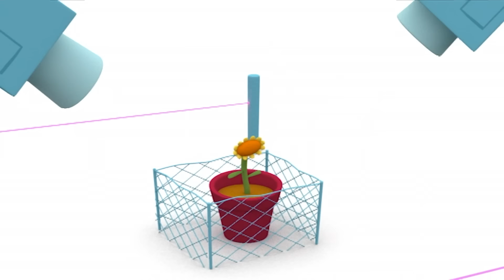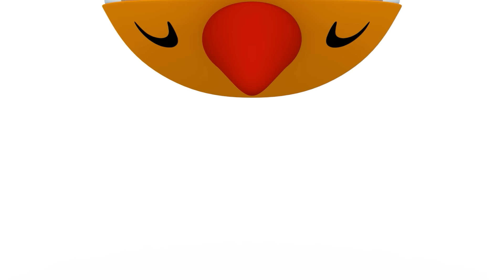🚽 POCOYO ITALIANO- Andare in bagno da solo [ 91 min ] | VIDEO e CARTONI ANIMATI per bambini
✔️  Vai al bagno da solo come Pocoyo? Quando siamo molto piccoli usiamo i pannolini sia di giorno che di notte perché non siamo capaci di trattenere la pipì e la pupù. Crescendo, impariamo ad abbandonare il pannolino e a correre in bagno appena ne sentiamo bisogno. Se non riusciamo ad arrivare al water, perché troppo alto, useremo un vasino. Dopo aver finito dobbiamo ricordarci di pulire il culetto e le mani per eliminare possibili virus che potrebbero provocare infezioni. Inoltre, dobbiamo ricordare di tirare lo sciacquone e abbassare la tavoletta del wc per far sparire gli odori. Impara ad andare in bagno con Pocoyo!

Guarda il tuo episodio preferito facendo clic su un titolo qui sotto:
00:00:00 Elly fa il bagno
00:06:15 Pato pignolo
00:12:10 Il bagnetto di Lula
00:18:37 La doccia di Pato
00:24:59 Una soluzione perfetta
00:31:01 Pato Subacqueo
00:37:01 Il seme
00:43:00 Il tubo sporco
00:49:02 Doppio Gioco
00:55:02 Il compleanno di Balena
01:01:04 Laviamo Loula
01:07:04 Ora di andare a letto
01:13:04 Singhiozzo
01:19:05 Orme misteriose
01:25:06 Elly ha delle macchie

🛁 Elly fa il bagno 🛁
Pocoyó va a cercare Elly per giocare a palla ma Elly si sta facendo un bel bagno. Mentre Pocoyó aspetta, Elly gioca con le bolle di sapone della vasca e con la sua paperella di gomma. Elly esce finalmente dal bagno ma Pocoyó non ha voglia di giocare a palla: anche lui vuole giocare nel bagno!

🚿 Pato pignolo 🚿
Pato, appena uscito dalla doccia, vuole restare ben pulito.

 🐶 Il bagnetto di Lula 🐶
Loula si è gettata in una pozzanghera e ora Pocoyó ed Elly devono lavarla. Ma a Loula non piace fare il bagno e scappa. Dopo vari tentativi, Loula è finalmente pulita, ma ora qualcun altro ha bisogno di un bagno.

 🚿 La doccia di Pato 🚿
Pato è pronto per la doccia, porta con sé l'asciugamano, il sapone e la spazzola, quando ad un tratto suona il telefono. Va a rispondere e, tornando, scopre che le sue cose sono scomparse. Sono i suoi amici che ci stanno giocando e Pato dovrà ritrovarle. Infine, Pocoyó ed Elly si rendono conto che non è stato carino prendere le sue cose senza permesso e aiutano Pato a godersi la sua doccia.